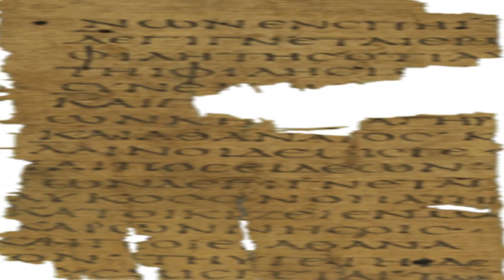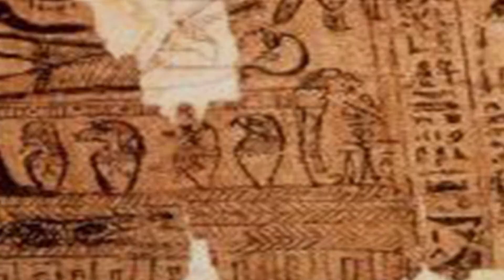İtmiş şəhər Atlantidanın sirləri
Salam, mən - Yusif İsaq  kanalıma xoş gəldiniz. Kanalıma  daxil olub, bir-birindən maraqlı videolar izləyin. Zəhmət olmasa,  videoları bəyənib kanala abunə olun. Bununla mənə dəstək olmuş olarsınız.Abunə və dəstək olan hər bir kəsə öz minnətdarlığımı bildirirəm. Hər bir kəsdən mədəni olmağı, etik normalara uyğun hərəkət etməyi xaiş edirəm.İrad və təkliflərinizi mənə öz rəylərinizlə və ya  sosial şəbəkələrdən mədəni  şəkildə bildirə bilərsiniz. Kanalımın məqsədi insanlara yaxşı töhfələr verməkdir.Instagram, Twitter və  facebook dan dostum olub məni takib edə bilərsiniz.